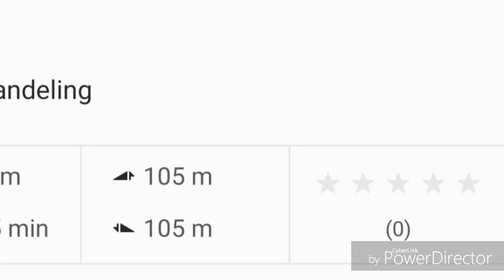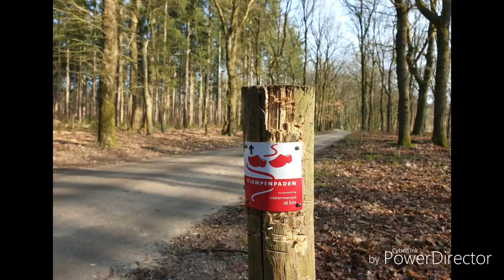Rondje Uddel op de Veluwe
Een rondwandeling bij Uddel, de Parel van de Veluwe. Prachtige trip die begint aan de rand van Uddel, bij de begraafplaats. Daarna gaat het via looofbos, naaldbos, heide en langs weilanden weer terug naar Uddel.